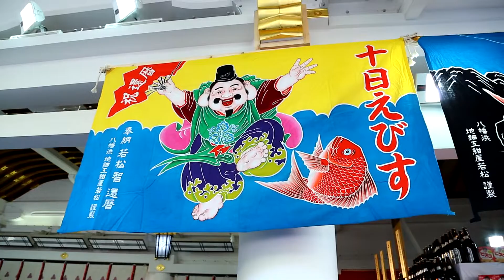「えべっさん」の総本社「西宮神社」で十日えびす 2015/1/10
商売繁盛や家内安全を願う「十日戎」が兵庫県の西宮神社で始まった。10日の午前6時には開門神事「福男選び」行われた。
本殿前には恒例の「大まぐろ」が供えられ、参拝客らの手で毎年、数万枚の貨幣が貼り付けられるという